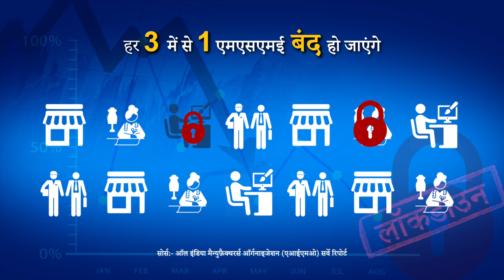लॉकडाउन असंगठित वर्ग के लिए मृत्युदंड जैसा साबित हुआ।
अचानक किया गया लॉकडाउन असंगठित वर्ग के लिए मृत्युदंड जैसा साबित हुआ।

वादा था 21 दिन में कोरोना ख़त्म करने का, लेकिन ख़त्म किए करोड़ों रोज़गार और छोटे उद्योग।

मोदी जी का जनविरोधी 'डिज़ास्टर प्लान' जानने के लिए ये वीडियो देखें।